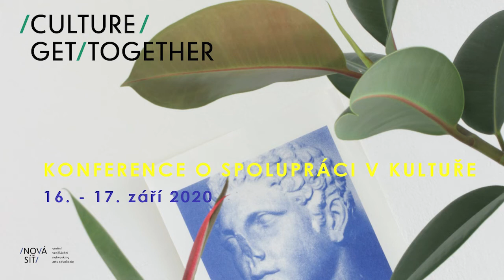Diskuse – 16.9 1/2 – Culture Get-Together 2020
Culture Get-Together 2020
1. ročník konference o spolupráci v kultuře

● 16. 9. – 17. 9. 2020 / Obecní dům - Grégrův sál  / Praha

Vstupy:
00:43 - Šárka Maršíková
07:08 - Marie Kinsky
09:07 - Linda Svidró
10:55 - Zuzana Zahradníčková
13:12 - Jakub Vedral
17:42 - Yvona Kreuzmannová
21:12 - Marta Smolíková
28:18 - Petr Prokop
33:06 - Eva Měřičková
43:08 - Jan Kunze

● pořadatelka: Nová síť z.s.